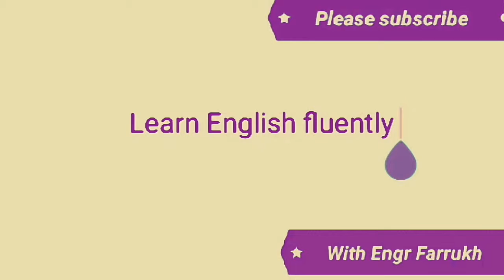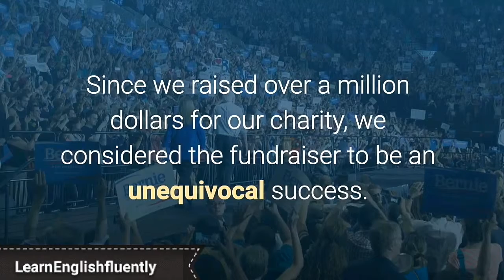Unequivocal word meaning with examples vocabulary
LearnEnglishfluently and English vacabulary words for Ielts exams and all academic